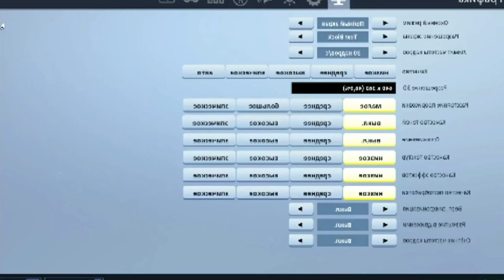4 Fortnite mmo pvp shooter gamplay George G Kostandi